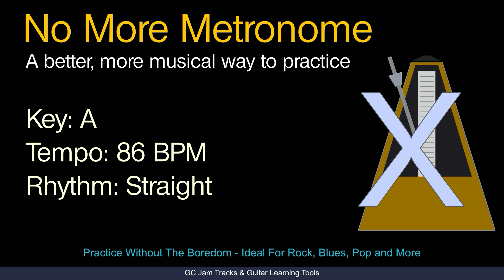Practice Backing Track, Key of A, 86 BPM - Metronome Alternative Straight Rhythm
Metronome alternative for a better, more interesting way to practice.
Basic rhythm loop in the Key of A at 86 BPM
Suitable for major or minor with a basic blues / rock style rhythm.

This practice track is available in multiple tempos. Click here for playlist